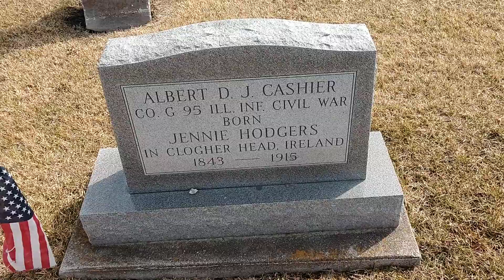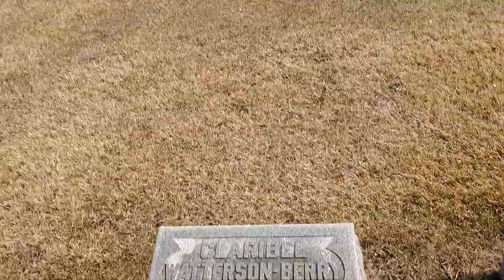sunny slope cemetery in Saunemin Illinois. woman dressed as a man to enlist in the civil war